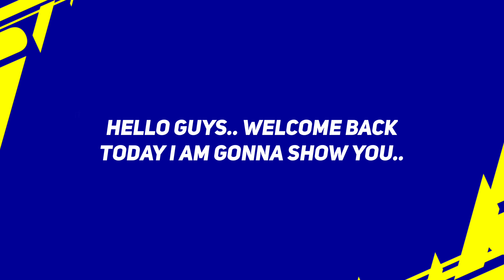Best Standard Players For Every Position After New Update || eFootball 2023 Mobile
Top Highest Rated Players in Every Position in eFootball 2022 Mobile

best player in every position football

Best players efootball 2023

best players in every position efootball

highest rated players in every position

best players in every position pes2023

Best standard players in every position efootball 2023

best legendary players in every position efootball 2023

how to get 4-2-4 formation in efootball 2022

how to get 4-2-4 formation football

how to get 4-2-4 formation in pes 2022 mobile

how to get 4-2-4 formation

how to get 4-2-4 formation in pes 2022 after update